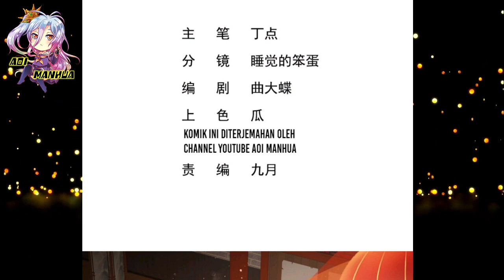Gagal Membujuk ™ Divine Immortal Doctor Chapter 36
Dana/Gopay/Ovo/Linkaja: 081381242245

COPYRIGHT / LICENSING